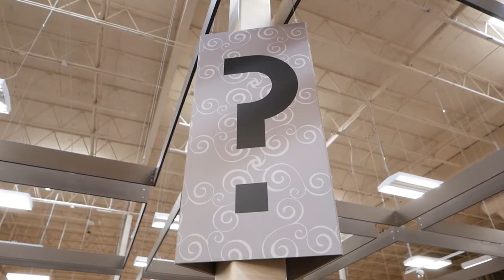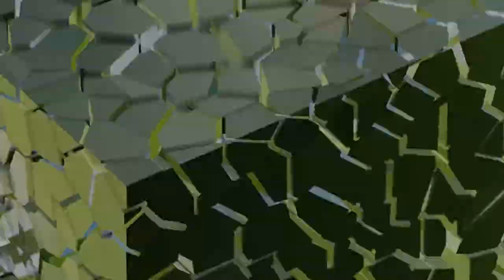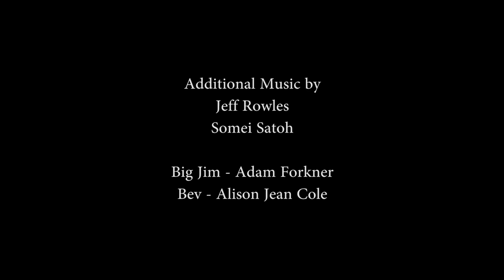Seekers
by Travis Woolsey and Mikey Kampmann

Edited by Mikey Kampmann
Animations by Travis Woolsey

Sound by Adam Forkner

Big Jim - Adam Forkner
Bev - Alison Jean Cole

Special Thanks
Sou'Wester ARTS WEEK 2021
Dawn Stetzel